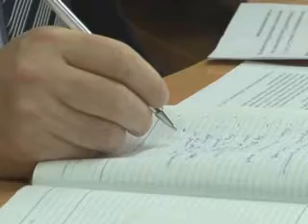Проблемы длиною с «китайскую стену».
Жителей одного из самых известных в Нефтекамске домов, в простонародье называемого «китайской стеной», с головой захлестнули коммунальные проблемы. Лужи, мусорные контейнеры в 2-х метрах от подъезда, обломки конструкций, падающие на прохожих и многое-многое другое. Если описывать всё это на бумаге, длина списка будет сопоставима с одноименным прозвищем дома.